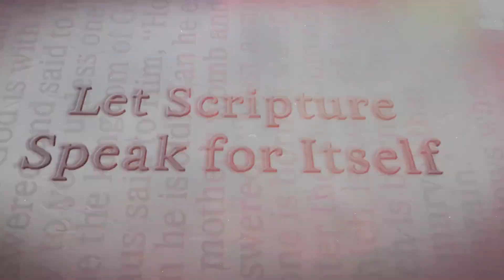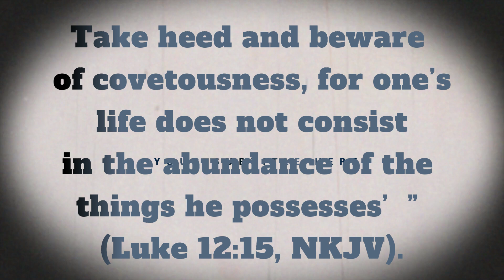Further Thought | Daily Sabbath School Lesson 9 Q1 2023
Pastor Orville Joseph, Makeda Challenger

In the conquest of Jericho, Achan was not the only man carrying silver and gold back to the camp of Israel. Joshua had told the men to bring back the silver and gold and vessels of brass and iron to the treasury of the house of God (Josh. 6:19, 24). Everything else was to be burned. Achan, however, was the only man to keep something for himself. “Of the millions of Israel, there was but one man who, in that solemn hour of triumph and of judgment, had dared to transgress the command of God. Achan’s covetousness was excited by the sight of that costly robe of Shinar; even when it had brought him face to face with death he called it ‘a goodly Babylonish garment.’ One sin had led to another, and he appropriated the
gold and silver devoted to the treasury of the Lord—he robbed God of the first fruits of the land of Canaan.”—Ellen G. White, Patriarchs and Prophets, p. 496. In Paul’s list of signs of the last days, the first two items involve our
attitude toward money and possessions. “But know this, that in the last days perilous times will come: For men will be lovers of themselves, lovers of money [covetous]” (2 Tim. 3:1, 2, NKJV). Selfishness and love of money are significant descriptions of humanity in the last days—our day